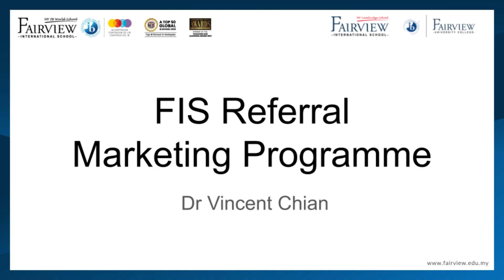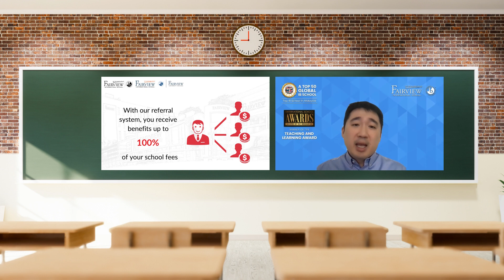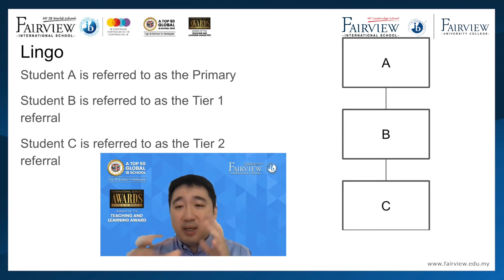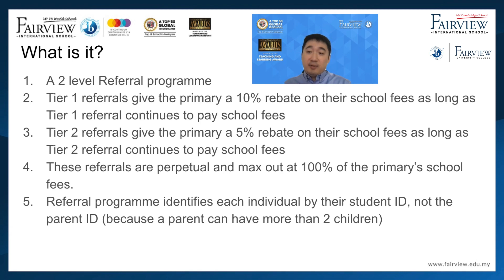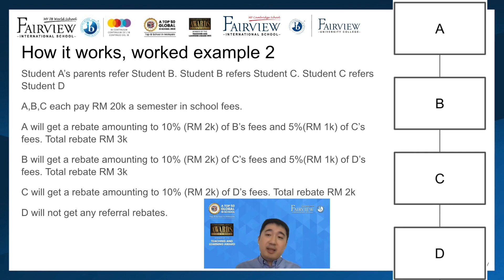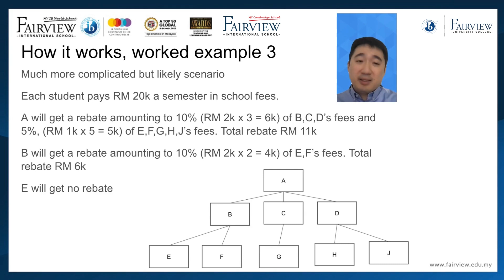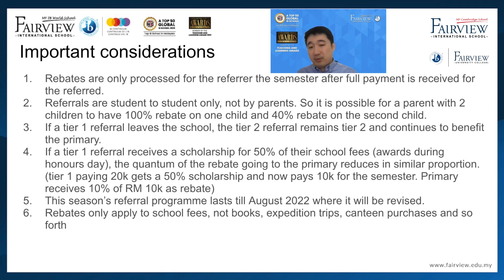Fairview's Referral Programme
Brief explanation on Fairview's Referral Programme. Applicable for Fairview IB and Fairview Cambridge+ programmes, as well as for University College Fairview's courses.